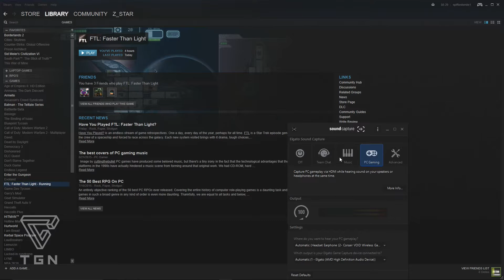I Have Been Playing A LOT of Space Games ( FTL and Kerbal Space Program)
In This video i talk about a personal trend I've been setting as I'm playing more and more space games!